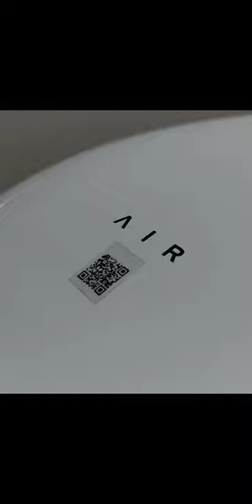AIR Magnifier Lamp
•𝘜𝘭𝘵𝘳𝘢-𝘤𝘭𝘦𝘢𝘳 𝘨𝘭𝘢𝘴𝘴 𝘭𝘦𝘯𝘴
•5𝘟 𝘮𝘢𝘨𝘯𝘪𝘧𝘪𝘤𝘢𝘵𝘪𝘰𝘯
•𝘜𝘝 𝘧𝘳𝘦𝘦 5600𝘒-6000𝘒 𝘛𝘳𝘶𝘦 𝘞𝘩𝘪𝘵𝘦 𝘋𝘢𝘺𝘭𝘪𝘨𝘩𝘵 𝘓𝘌𝘋𝘴
•𝘞𝘪𝘥𝘦 𝘷𝘪𝘦𝘸𝘪𝘯𝘨 𝘢𝘳𝘦𝘢

𝙏𝙝𝙞𝙨 𝙇𝙖𝙢𝙥 𝙞𝙨 𝙞𝙙𝙚𝙖𝙡 𝙛𝙤𝙧:

• 𝘑𝘦𝘸𝘦𝘭𝘳𝘺 𝘳𝘦𝘵𝘢𝘪𝘭 𝘴𝘩𝘰𝘸𝘳𝘰𝘰𝘮𝘴
• 𝘑𝘦𝘸𝘦𝘭𝘳𝘺 𝘮𝘢𝘯𝘶𝘧𝘢𝘤𝘵𝘶𝘳𝘪𝘯𝘨 𝘱𝘭𝘢𝘯𝘵𝘴
• 𝘎𝘦𝘮𝘴𝘵𝘰𝘯𝘦 𝘥𝘦𝘢𝘭𝘦𝘳𝘴